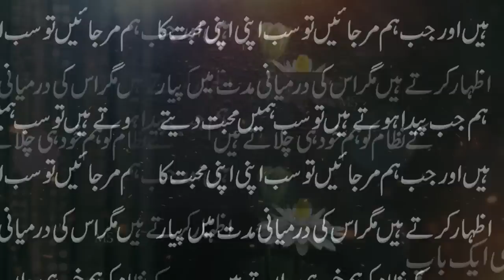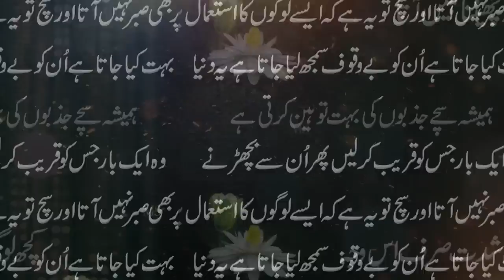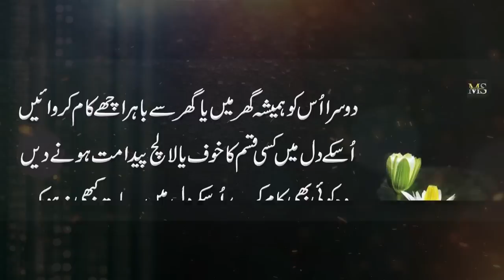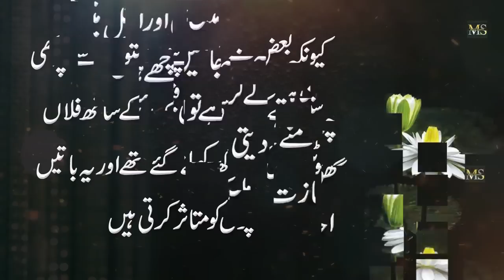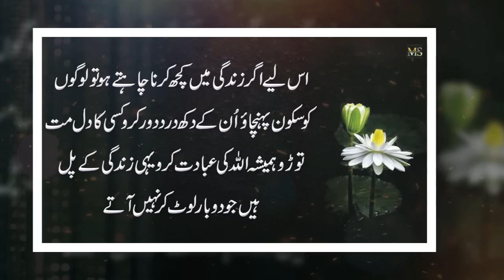Bety Ko Kamyab Dekhna he To Us ko 7 Bateen Lazmi Sekhao || To see the son succeed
Moiz Studio